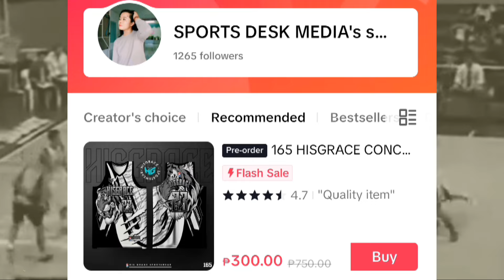ANG BUHAY NI GARY DAVID NGAYON! KUMUSTA NA SIYA PAGKATAPOS NG KANYANG PBA CAREER?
KUMUSTA NA SI GARY DAVID NGAYON! ITO NA PALA ANG BUHAY NIYA PAGKATAPOS MAGLARO SA PBA?